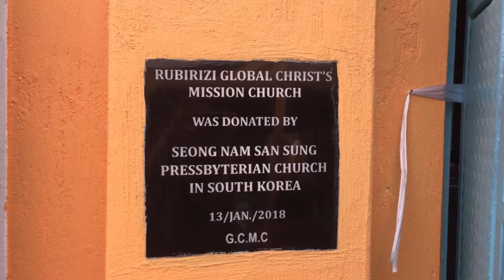(2018년 1월) 우간다복제소 : 성남산성교회